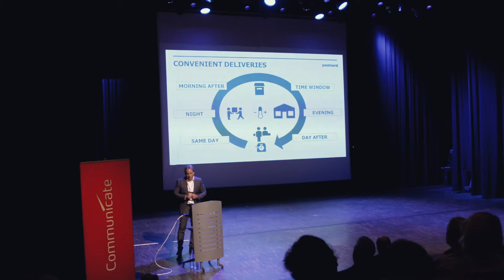Robin Olsen - Integrasjonsdagene 2018